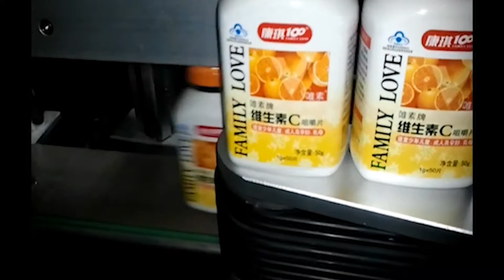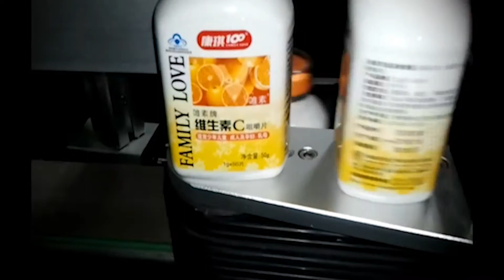🔥Machine automatique pour étiqueter les boîtes de conserve LM-14 extra video Minipress.ru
L'étiqueteuse automatique colle les étiquettes latérales sur des bouteilles ou des canettes en plastique plates. Etiqueteuse automatique pour coller des étiquettes autocollantes sur le côté de l'avion. Economique et facile à utiliser, cette machine est utilisée dans les industries pharmaceutique, cosmétique et alimentaire pour étiqueter les emballages en carton contenant des médicaments, des produits cosmétiques et des boissons. Productivité de 10 à 60 étiquettes par minute. Poids 220 kg. Nous fournissons une gamme complète de services: installation, formation, démarrage, réparation. Conforme à la norme GMP. Nous fournissons des instructions détaillées pour la mise en place de ce modèle de machine à étiqueter. Avant d'envoyer la machine pour l'étiquetage, la machine est contrôlée et testée en production. L'intégralité et la capacité de travail sont garanties. Nous maintenons un stock de pièces et de consommables dans l'entrepôt. Le prix est indiqué en tenant compte des paiements douaniers en Russie et de la livraison à la ville du client.

Machine automatique pour étiqueter des étiquettes sur des boîtes plates "LM-14"
Servo
Productivité: 10-60 étiquettes par minute
Direction de travail: gauche ou droite
Vitesse du convoyeur: ≤40 mètres par minute
Diamètre intérieur du rouleau d'étiquettes: 76 mm
Diamètre extérieur du rouleau d'étiquettes: 350 mm
La taille de l'étiquette: largeur 15-300 mm, longueur 15-300 mm
Consommation d'air: 5 kg / cm²
Précision de marquage: ± 1,0 mm (en tenant compte de la rugosité de l'avion)
Puissance totale du moteur: 800 W
Alimentation: 220V, 50HZ
Taille de la machine: 2200mm x 1350mm x 1500mm
Dimensions hors tout: 2400mm x 1400mm x 1600mm
Poids: 220 kg
Poids avec emballage: 300 kg

L'équipement pour l'étiquetage des flacons, bouteilles, flacons, boîtes, blisters. Nous avons plus de 15 ans à fournir à nos clients avec Help me choisir, la livraison, la mise en service des étiqueteuses automatiques! Vous recherchez un fournisseur fiable d'équipements d'étiquetage? Nous vous donnerons le meilleur service 24/7. Nous avons un assortiment de machines à étiquettes de bureau, de voitures compactes de taille moyenne et de lignes d'étiquettes complètes.

Directeur de la société Minipress Roman Tsibulsky
Fourniture d'équipement pharmaceutique en Russie

UNE LARGE GAMME DE MACHINES D'ÉTIQUETAGE
Un répertoire constamment mis à jour de l'équipement d'étiquetage avec des photos, des descriptions, des vidéos et des prix.

Collage automatique d'étiquettes adhésives sur des bouteilles en verre en plastique ou en verre.
Étiquettes autocollantes sur des bouteilles en verre pour produits alimentaires, pharmaceutiques, cosmétiques et chimiques.
Étiquetage ampoules en verre 1 ml, 5 ml, 10 ml, étiquettes transparentes en plastique et en papier.
Étiquetage des cartons plats avec des produits pharmaceutiques et cosmétiques.
OMAINES D'ACTIVITE
Notre entreprise est engagee dans une variete de domaines de l'industrie pharmaceutique! Nous vous suggerons de visiter notre site Web pour diverses specialisations.